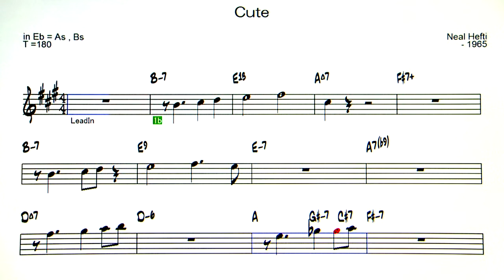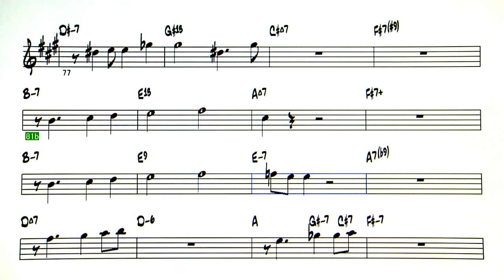Cute - Backing Track ( in Eb = As , Bs )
Cute  ( by Neal Hefti - 1965 )
◎Upload list